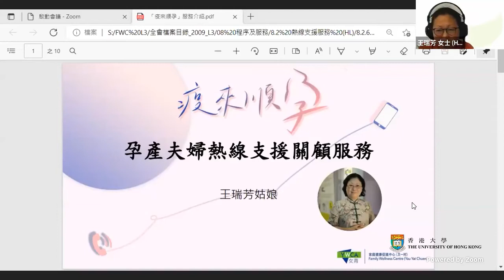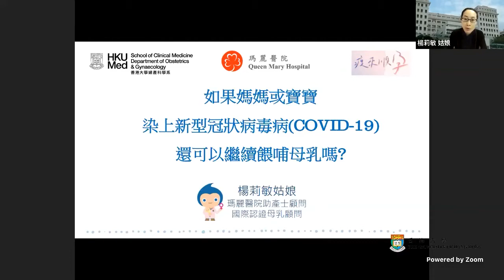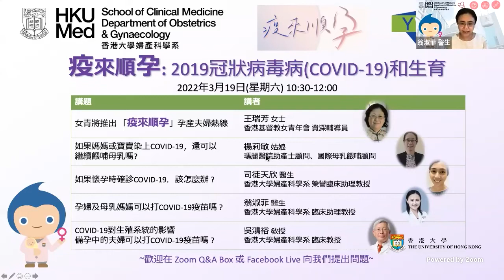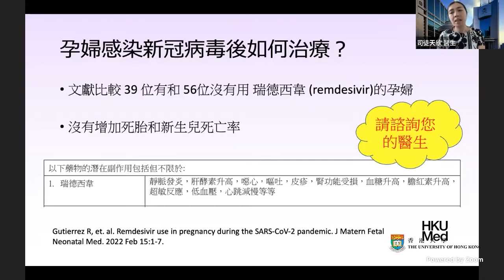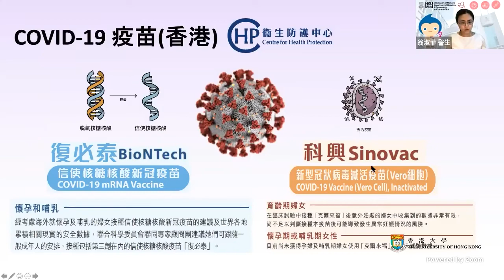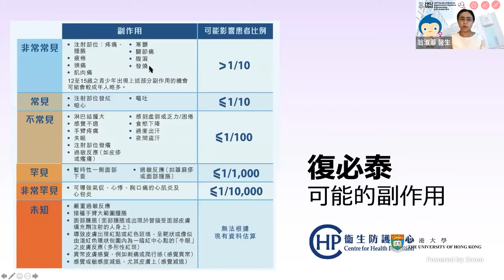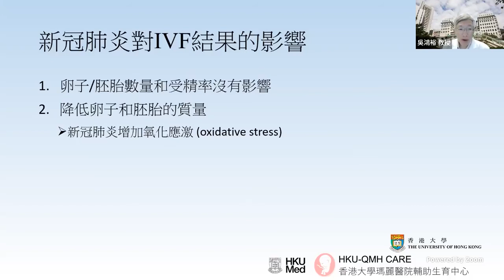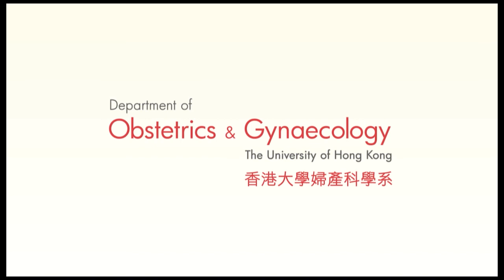《疫來順孕》2019冠狀病毒病COVID和生育：研討會完整版本